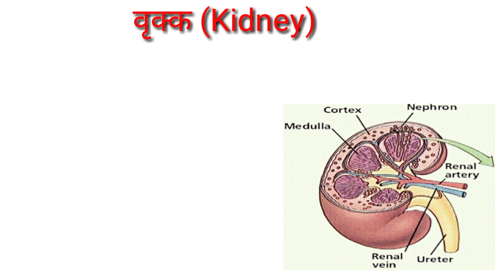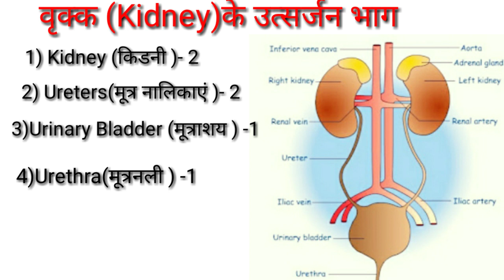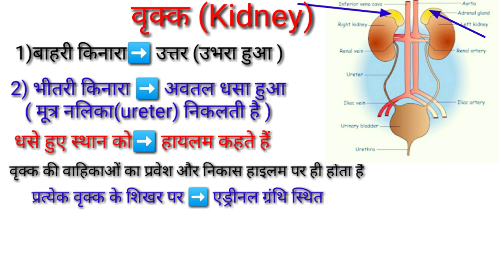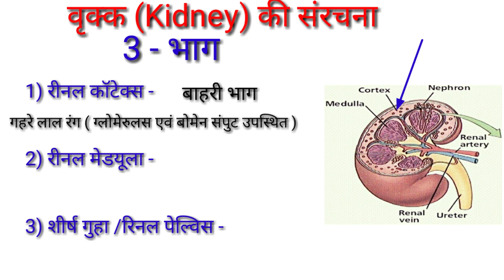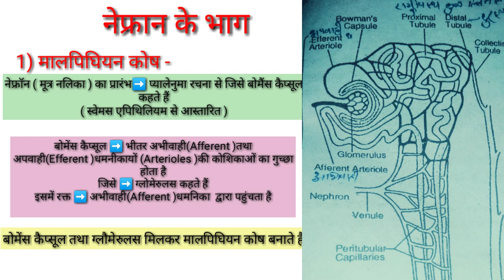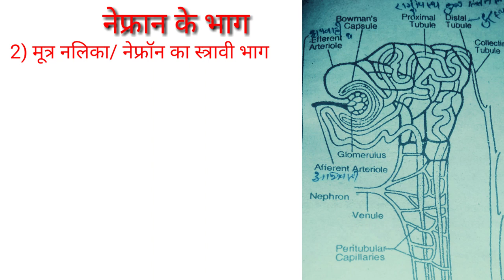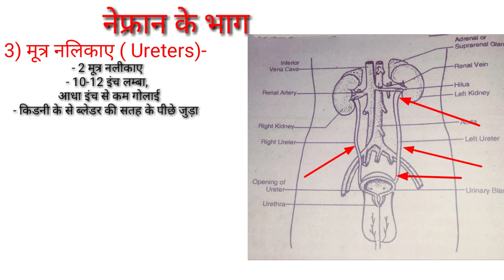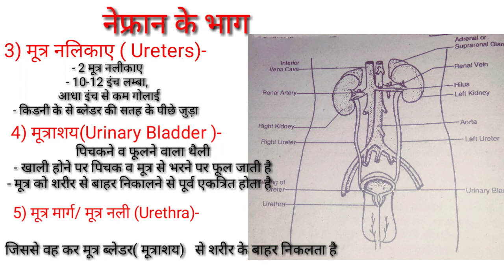वृक्क (Kidney ) की संरचना एवं कार्य / नेफ्रॉन की संरचना एवं कार्य/Kidney Structure and Function /bio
Hi